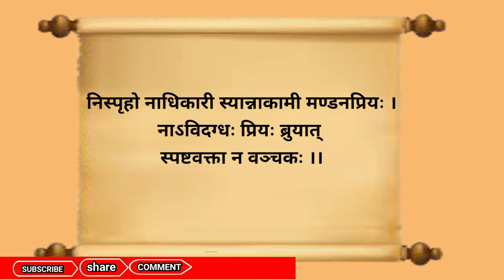श्रृंगार प्रेमी में कामवासना ।। Sanskrit shlok with Hindi meaning ।। Sanskrit shlok । RN education ।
यह श्लोक चाणक्य विरचित 'चाणक्य नीति' ग्रंथ तथा विदुर विरचित विदुर नीति ग्रंथ से संकलित है । मनुष्य की नैतिकता का विकास करने के लिए नीति ग्रंथों की महान भूमिका है। इस श्लोक में कुछ नीतिगत लोगों को संकलित है अच्छी तरह से जो सरल , बोधगम्य, अनुकरणीय तथा ग्रहण करने योग्य है यह श्लोक पग-पग पर हमारा मार्गदर्शन करने वाले हैं इसलिए यह जीवन उपयोगी भी है।
NCERT Sanskrit shlok with Hindi meaning.
Sanskrit shlok class ninth and 10th 11th 12th
NCERT Sanskrit shlok and varta Sanskrit shlok with Hindi meaning.
Suvichar Sanskrit Gyan and Sanskrit education third language shlok anuvad
RBSE Sanskrit shlok
RN education
Let's learn Sanskrit